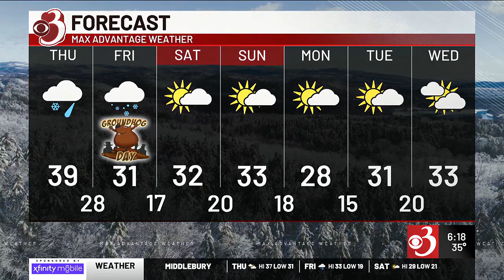Evening Weather Webcast